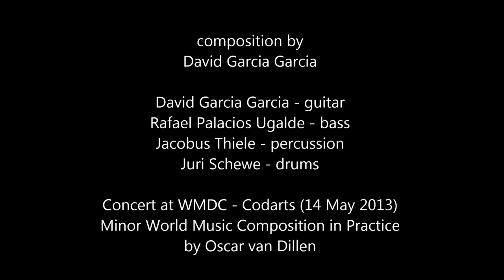Amanacer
Amanacer is inspired by Indian music and mixed with jazz/rock elements; it is the portrait of a sunrise, starting a new day.

composition by
David Garcia Garcia

David Garcia Garcia - guitar
Rafael Palacios Ugalde - bass
Jacobus Thiele - percussion
Juri Schewe - drums

Concert at WMDC - Codarts (14 May 2013)
Minor World Music Composition in Practice
by Oscar van Dillen